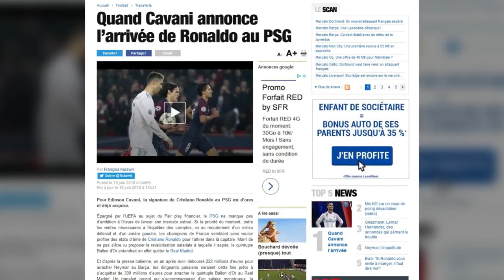Ronaldo au PSG : la boulette de Cavani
Ronaldo au PSG... ce serait déjà fait, à en croire Edinson Cavani qui aurait vendu la mèche à ses coéquipiers de la sélection uruguayenne. "Espérons que Cristiano nous fasse gagner", aurait-il lâché selon les informations de Premium Sport. Plutôt mince pour dire que ce serait déjà signé, mais cette petite phrase relance les rumeurs qui veulent qu'un an après avoir payé plus de 200 millions pour s'offrir Neymar, le PSG soit prêt à débourser 300 millions d'euros pour acheter Cristiano Ronaldo au Real Madrid, comme l'explique la Gazzetta dello Sport qui indique que le salaire de Ronaldo pourrait être de 45 millions d'euros par an. Un éventuel transfert qui étonne car même si l'UEFA a épargné le PSG du fair-play financier, le club doit néanmoins vendre pour au moins 60 millions d'euros avant le 30 juin, rapporte RMC Sport.